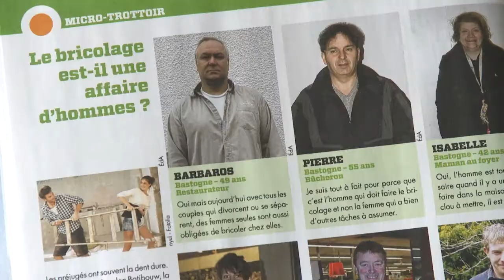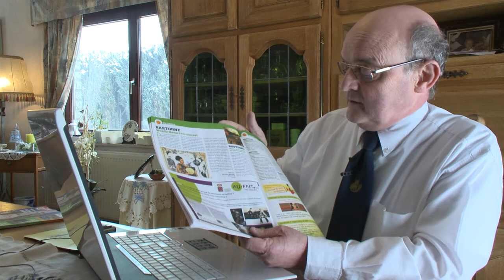Le Proximag de Bastogne - présenté par Daniel Sauté, responsable rédactionnel.